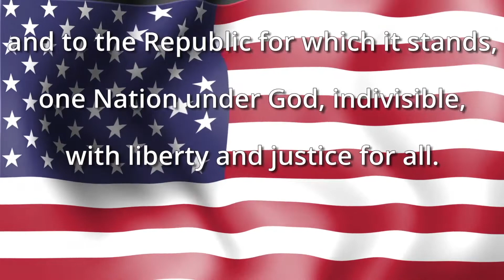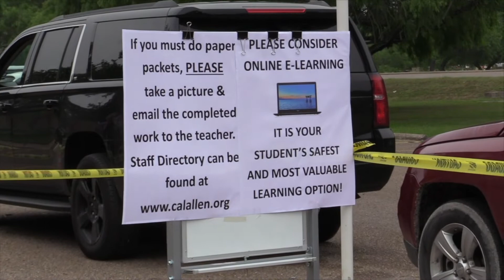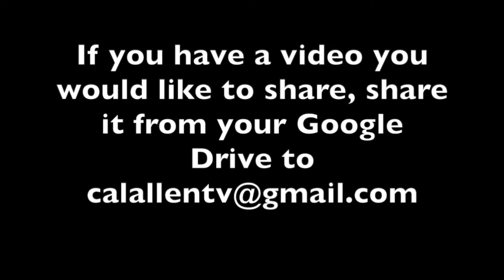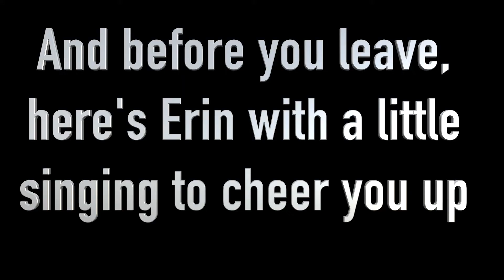Calallen Wildcat News: April 8th 2020